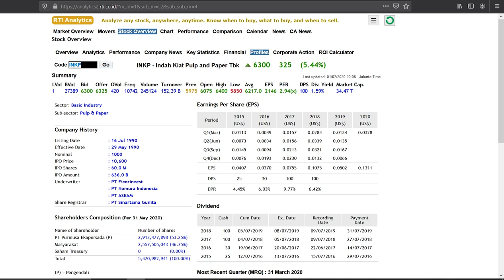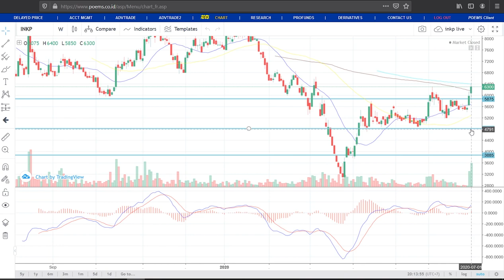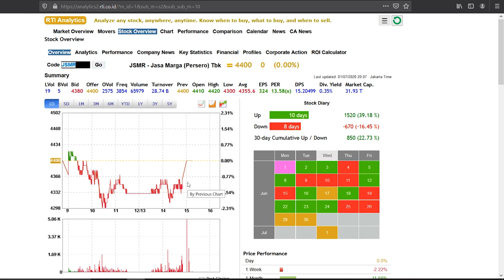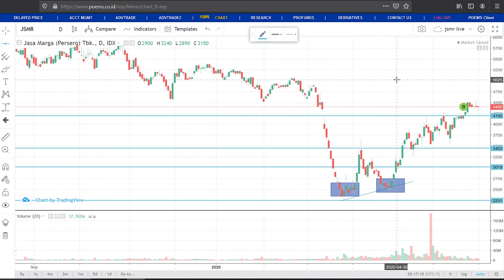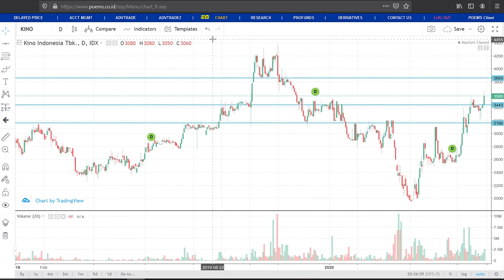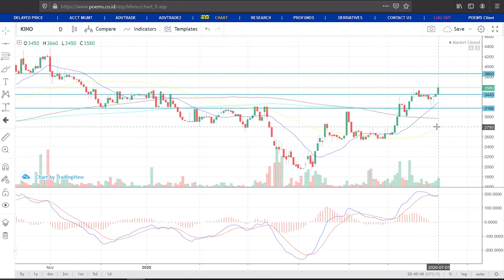Analisa Teknikal TKIM INKP MAPI JMSR BJTM KINO